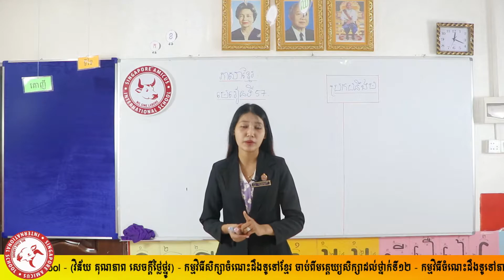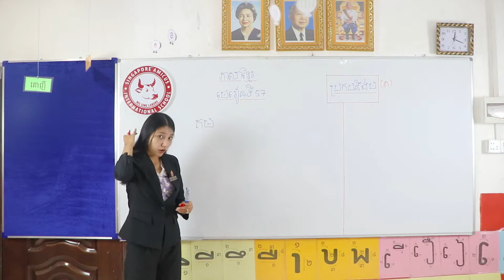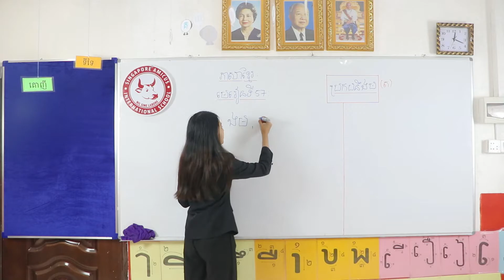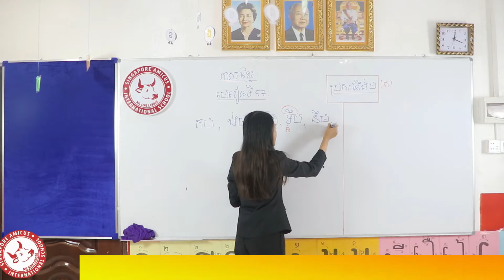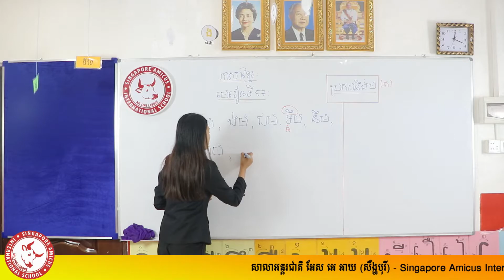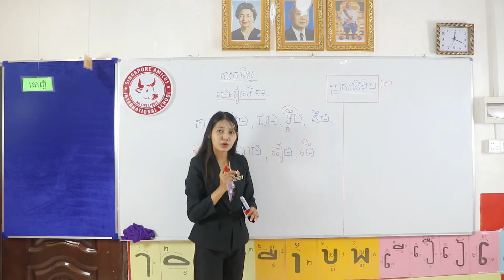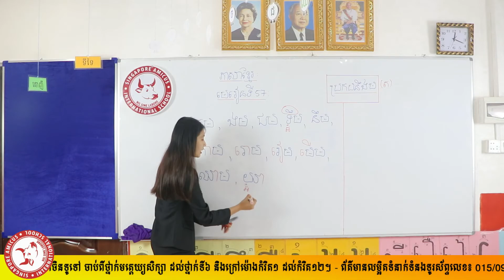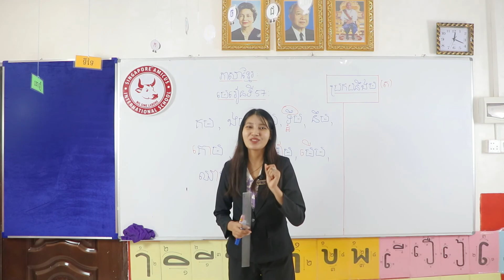មេរៀនទី៥៧៖ ប្រកបនឹង«ម»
បង្រៀនដោយអ្នកគ្រូ ផាត់ ច័ន្ទសំបូរលីនី នៃសាលាអន្តរជាតិ អេស អេ អាយ (សឹង្ហបុរី)
ពត៌មានបន្ថែមសូមទាក់ទងមកកាន់លេខ៖ 015​ /​​ ​​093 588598 ​/ 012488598 /​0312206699